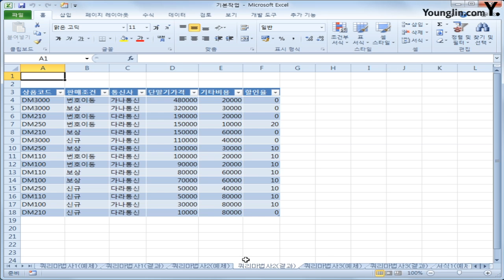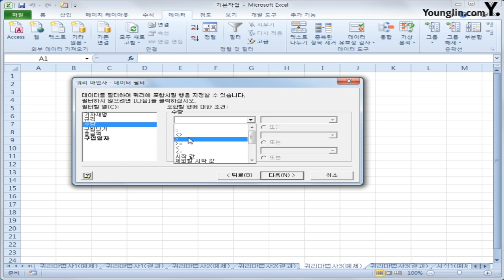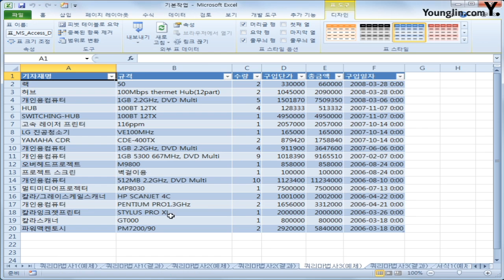스프레드시트 01 외부데이터가져오기